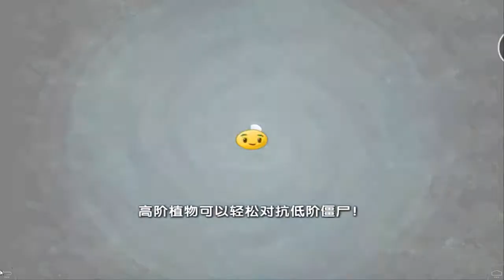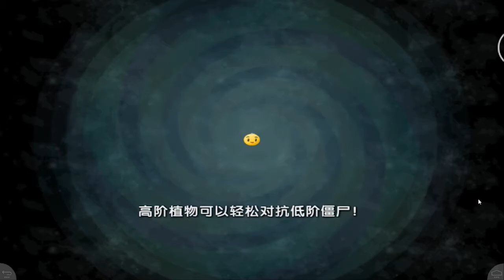Plantas vs Zombies 2: China | Ciudad Perdida | Día 7 | 3 Estrellas | # 397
Objetivos:

1 Estrella 00:09
- No pierdas más de 3 plantas

2 Estrella 05:15
- Tener mas de 30 plantas
- No dejes que los zombis pisen las flores

3 Estrella 09:05
- Acaba con 15 zombis en 12 segundos
- Produce al menos 3000 soles